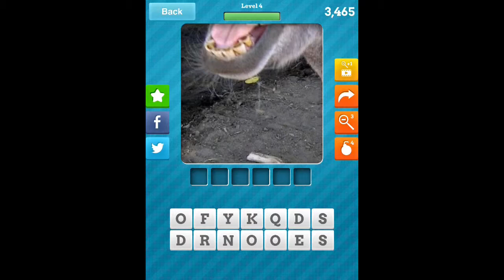Close Up Animals 2015 - Level 4 Answers